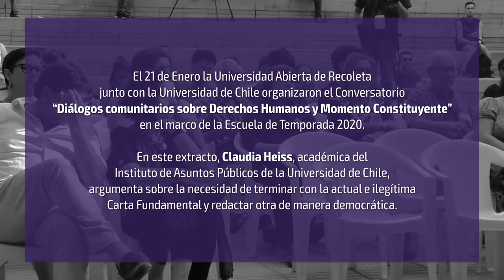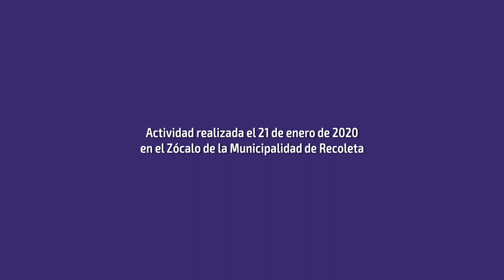Curso Una Constitución democrática para un nuevo Chile | Semana 2 - Para profundizar